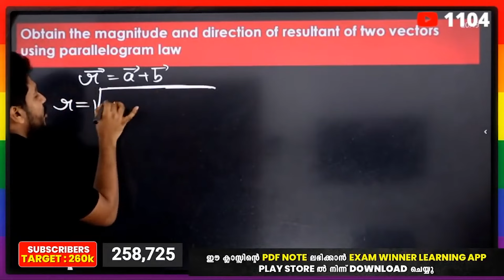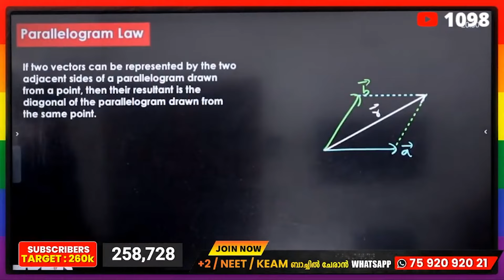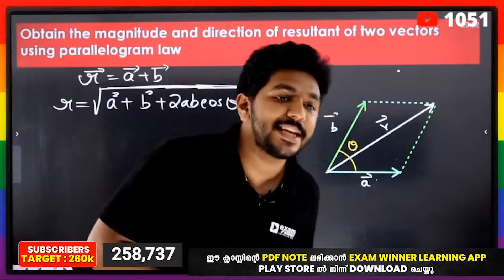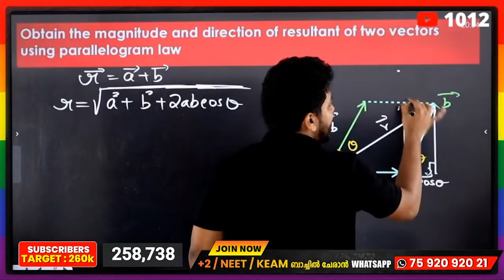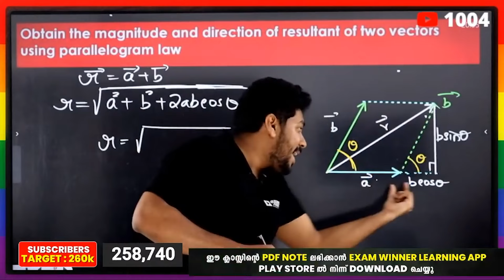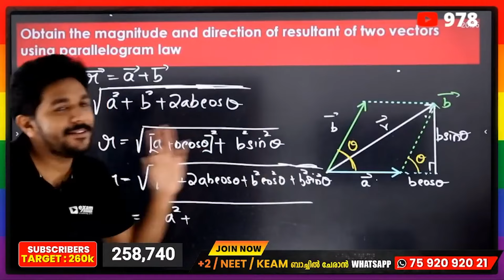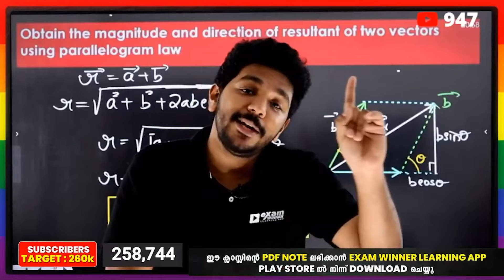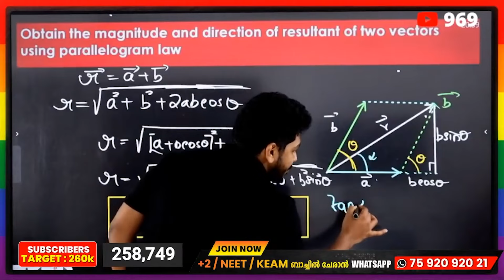Plus One Model Exam | Physics | Resultant of Two Vectors | Motion in a Plane | Exam Winner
🟢 Plus One Agni Reloaded Batch Details 🟢
✴ To join Plus One 💥 Agni Reloaded Batch 💥 , 📱WhatsApp to 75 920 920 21

✈️✈️ Plus Two Uyare Batch  Details ✈️✈️
🔥Batch Details🔥